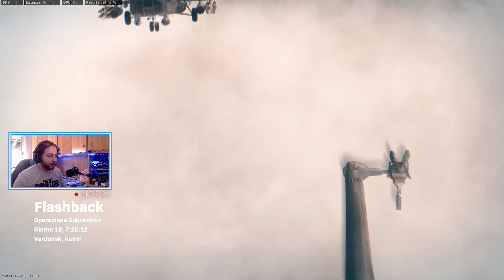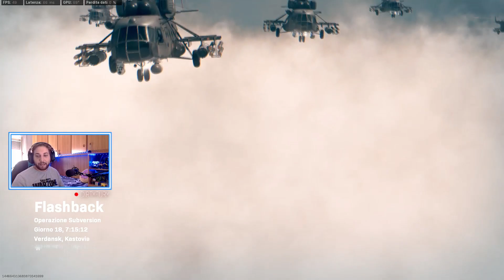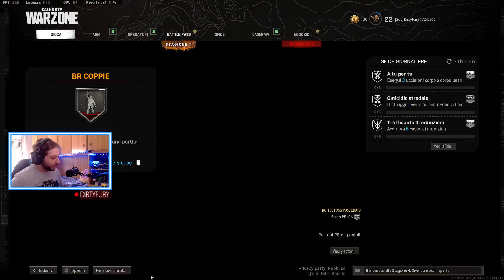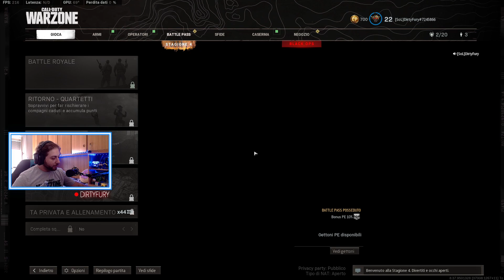[PC ITA] Warzone Time: Kariki!!! Stagione 4 - Episodio 25